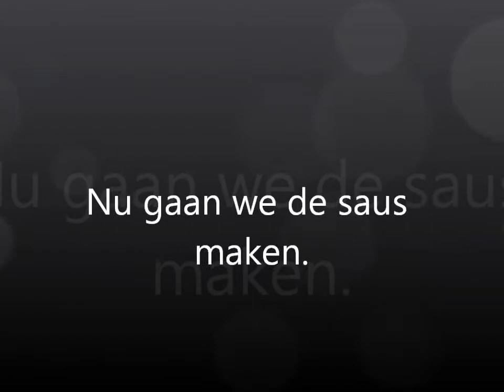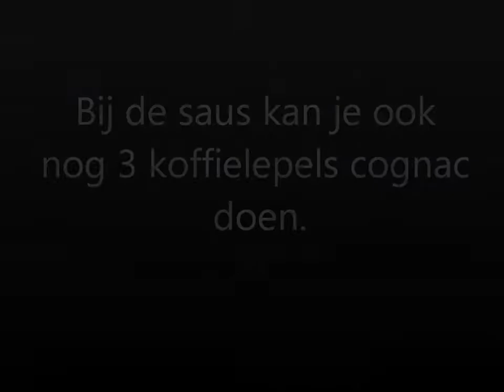San Remo aardbeien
Amber en Mirthe maakten een lekker sausje voor bij de aardbeien. Keilekker!